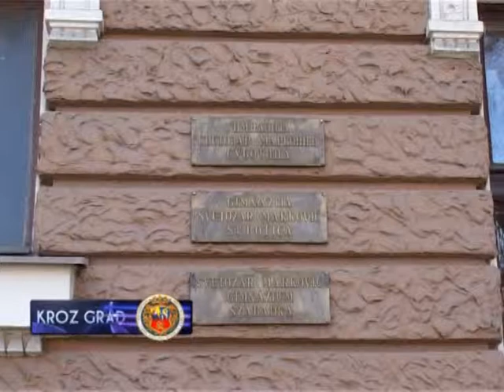MINISTAR PROSVETE I NAUKE PROF. DR ŽARKO OBRADOVIĆ U POSETI GIMNAZIJI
Domaćice prijema  -Ljubica Kiselički, pomoćnica gradonačelnika, prof Snežana Živić, direktorica Gimnazije, sa pomoćnicom -- profesoricom Martom Petković, bile su u prilici da od ministra dobiju razna obaveštenja o tekućim aktivnostima i planovima Ministarstva prosvete i nauke Republike Srbije.